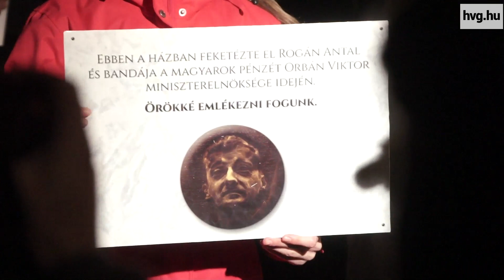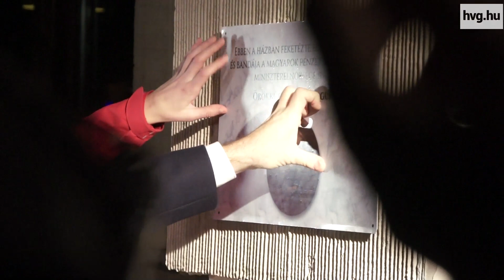Juhásznak jól esett Rogán arcát püfölni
De csak azért, hogy felragadjon a propaganda miniszternek emléket állító tábla, annak a háznak a falára, amelyhez kétes ügyek köthetik Rogán Cecília, a népszarű és sikeres üzletasszony férjét.